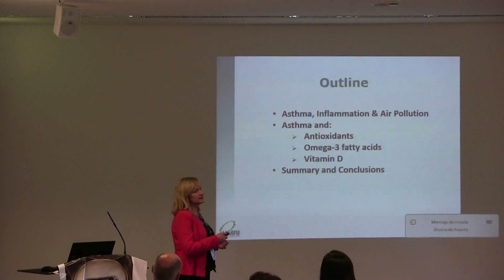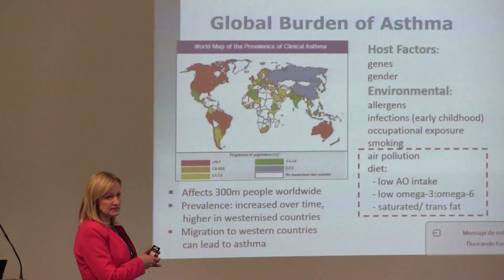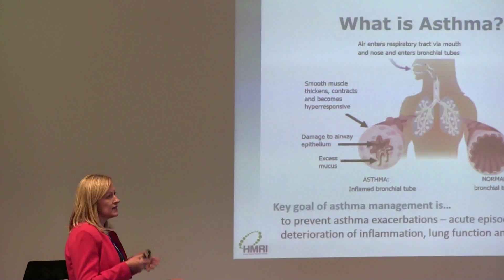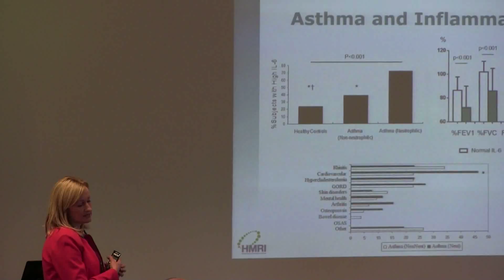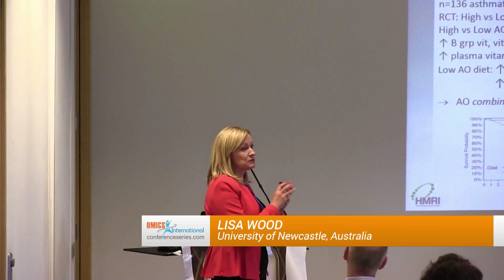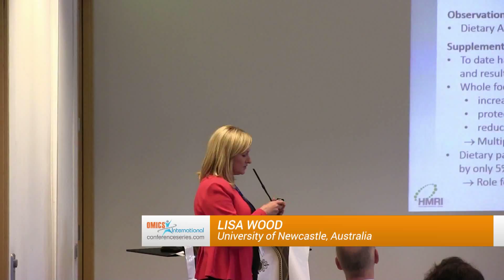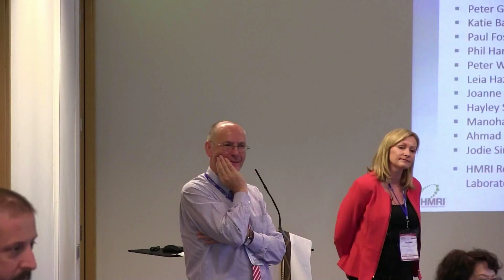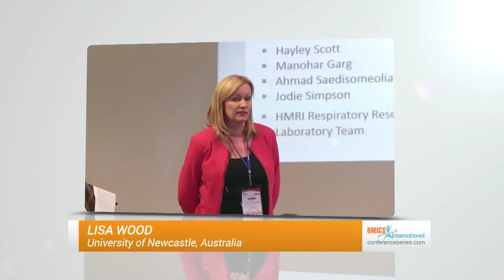Lisa Wood | University of Newcastle | Australia | Nutritional Science 2014 | OMICS International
Title: Nutritional modulation of inflammation in Airways disease
3rdInternational Conference and Exhibition on Nutrition & Food Sciences

Abstract
Westernised diets are characterised by a low intake of fruit, vegetables, wholegrains and fish, and an increased intake of processed foods. This dietary pattern results in a nutrient profile that is low in beneficial nutrients such as antioxidants (eg carotenoids, tocopherols and flavonoids) and omega-3 polyunsaturated fatty acids. As these nutrients protect against inflammation, western populations are thus more susceptible to inflammatory insults which can trigger diseases like asthma.

Biography

Lisa Wood completed an undergraduate biochemistry degree at the University of Sydney, then a PhD in Nutrition from the University of Newcastle, Australia, in 2001. She is currently Associate Professor of Biomedical Science and leads the nutrition team, within the Centre for Asthma and Respiratory Diseases. Dr Wood’s research focuses on studying the role of antioxidants and fatty acids in modifying inflammation and how this contributes to the pathology of airway diseases.